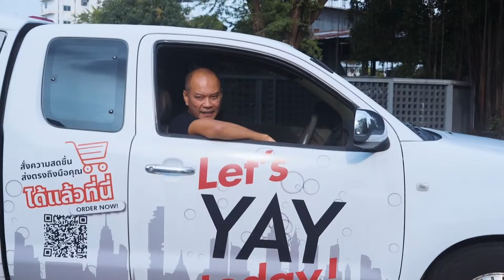อัด กกต.ออกระเบียบเลือก สว.สับสนวุ่นวาย เหมือนไม่อยากให้ประชาชนมีส่วนร่วม